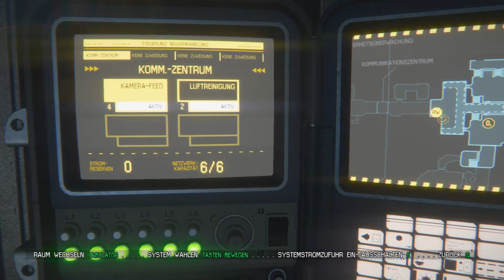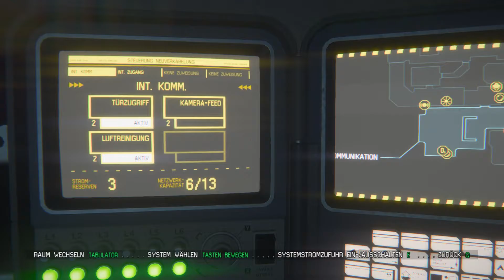Alien Isolation - Teil 7 - Oh Gott, mein Herz - Let's Play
Let's Play von Alien – Isolation.
Es läuft die Linux-Version unter Mint 17.